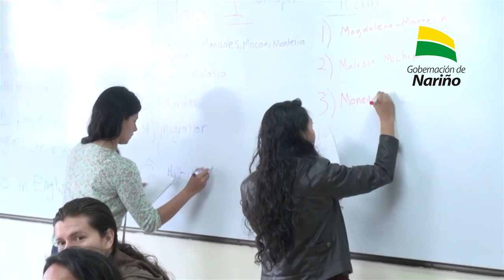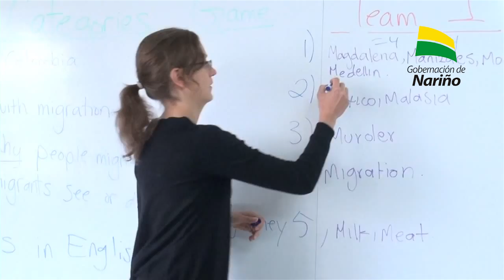Gobernación de Nariño, busca ampliar oportunidades formativas de alto nivel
Beneficiarios del programa de alta formación académica de talento humano de Nariño entregan su testimonio de vida.